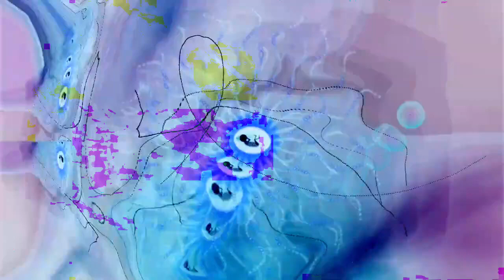10 minute video creations just like that with Max/MSP 8,.. radical movies group of videos number 11.